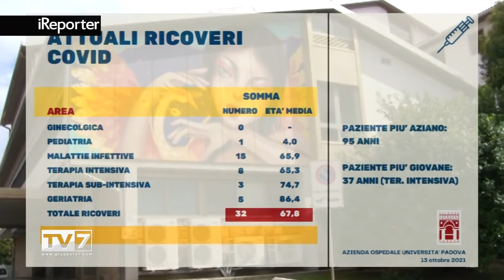Tv7Triveneta - Covid, 32 ricoverati in ospedale a Padova